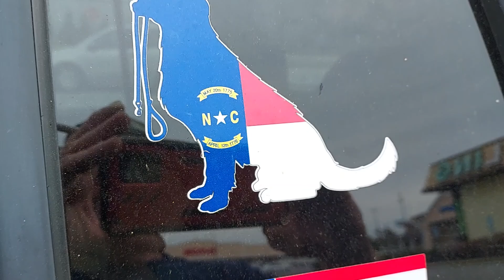living the barrier island life 😎